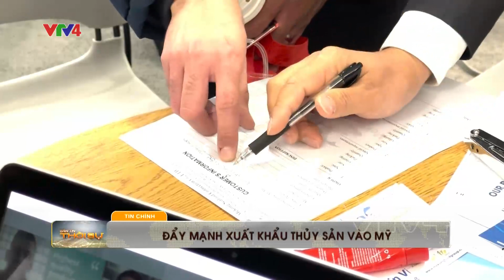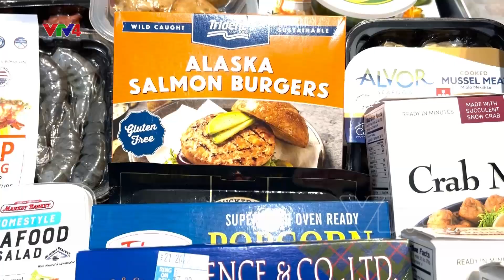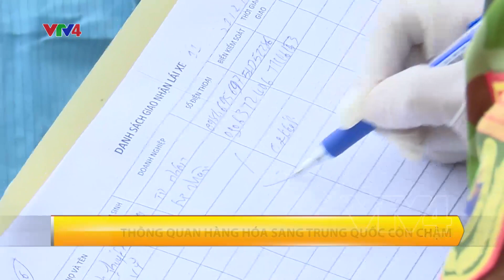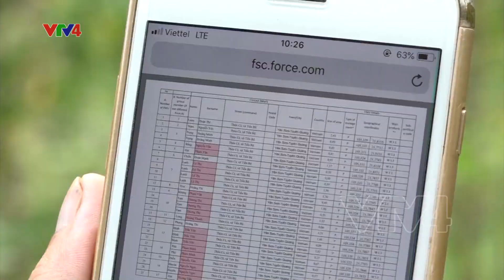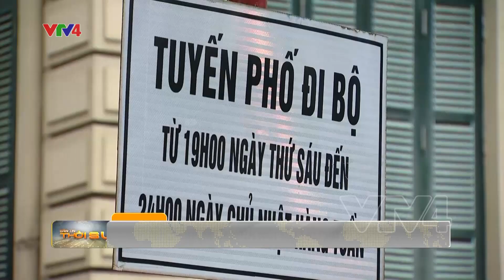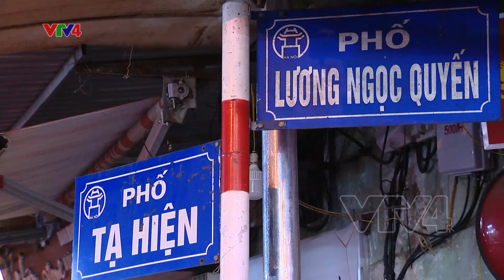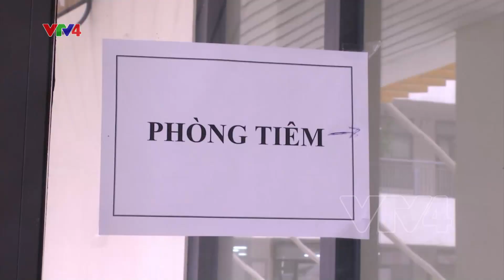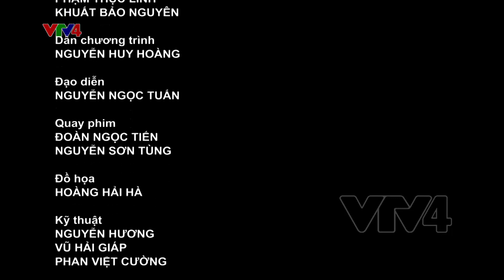Bản tin thời sự tiếng Việt 12h - 18/03/2022| VTV4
- Đẩy mạnh xuất khẩu thủy sản vào Mỹ
- Chuẩn bị kỹ trước khi tiêm vắc xin cho trẻ từ 5 đến 12 tuổi
- Phố đêm Hà Nội bừng sáng trở lại